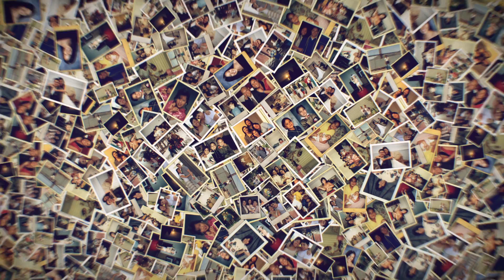Charles and Theresa's Wedding Slideshow